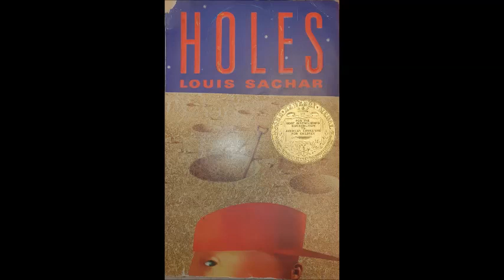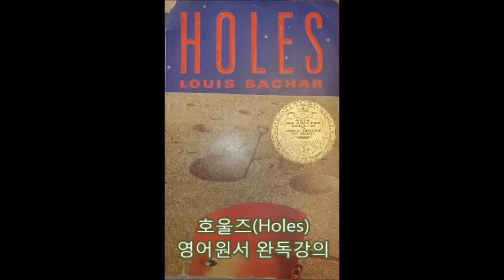호울즈 - 43강 (Holes, p. 213~216)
호울즈 - New Bery Award, National Book Award 수상

잘못을 저지른 사람들은 교도소에 가는 대신에 1년 동안 텍사스의 동떨어진 사막에 있는 청소년교화센터로 갈 수 있다. 이곳에서는 구덩이를 파는 일을 시킨다. 이곳에서 주인공은 비슷한 잘못을 저지른 또래들과 만나게 된다. 하지만 오래지 않아 구덩이를 파는 육체적 노동이 청소년 교화에 아무런 도움이 되지 않는다는 사실을 깨닫게 된다.

오래 전, 이곳에는 큰 호수가 있었다고 한다. 하지만 당시에 있었던 사건의 저주로 더 이상 비가 내리지 않고 호수가 마르면서 사막이 되었다. 이곳을 탈출한 친구를 찾기 위해 탈출을 감행한 주인공은 마침내 구덩이를 파야하는 이유를 알게 되고, 덩달아 그들에게 행운이 찾아오는데 ...

p.213

what in tarnation 이런 제기랄
file charges 소송을 제기하다
trill 회전하다, 굴리다

p.214

false imprisonment 불법감금
torture  고문
sneak   (-snuck-snuck) 몰래 들어오다
attorney 변호사, 대리인
authorization 권한
court order 법원 명령
authenticate 진짜임을 입증하다
Attorney General 검찰총장, 법무장관
legitimate 합법적인
custody 관리, 보호
hospitalize 입원시키다
hallucination 환각
delirium 정신착란
ranting and raving  마구 고함지르기
swing (-swung-swung) 흔들다
hop 깡충 뛰다
steady 흔들리지않게 하다
scurry 종종 걸음으로 달리다

p.216

stagger 비틀거리다
jerk 홱 움직이다
red-handed 현행범으로
press charges 고소(고발)하다